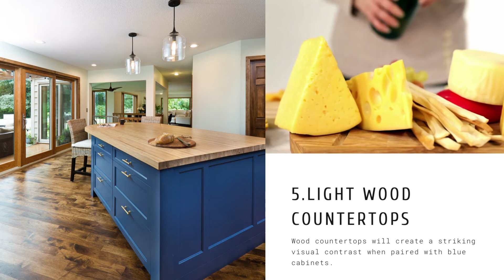Blue Cabinets - An Extraordinary Trending Design!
Blue Cabinets are a unique kitchen cabinetry trend. These blue kitchen cabinets create a cool and calm vibe in any kitchen.